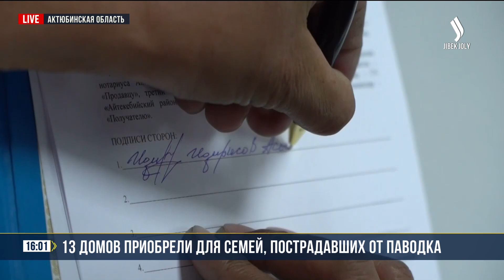Главные новости 13.05.2024 г. | Коротко о главном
0:17  Пик паводков в Атырау ожидают в ближайшие дни
0:53  13 домов приобрели для семей, пострадавших от паводка
1:56  Больше 8000 казахстанцев участвуют в ипотечной программе «Наурыз»
3:16  Call-центр для родителей и детей
3:53  Эффект Димаша Кудайбергена